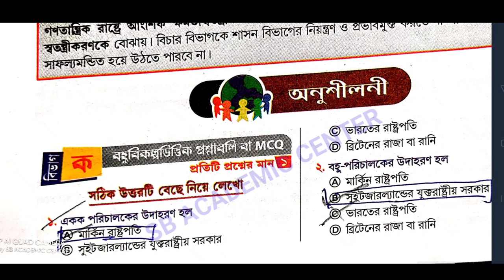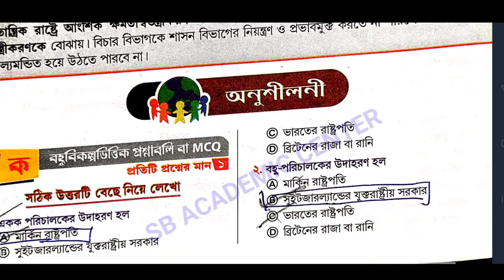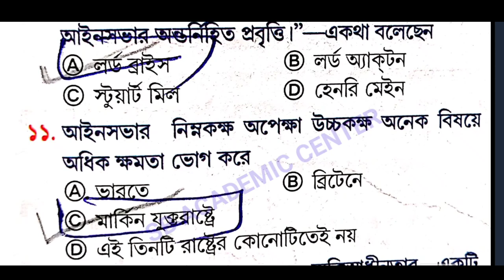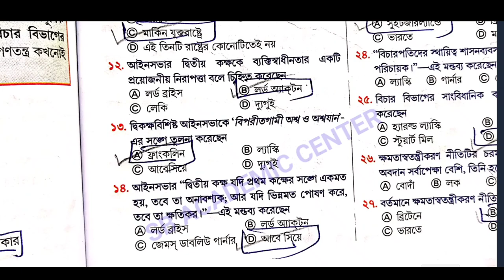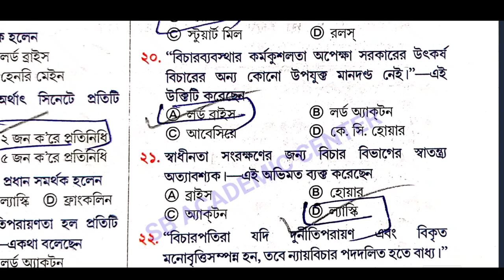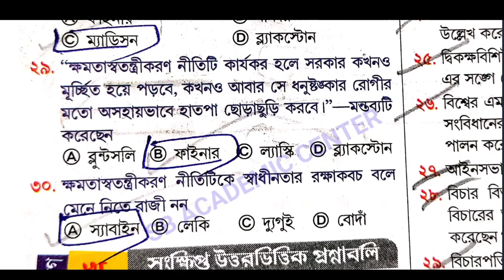উচ্চ মাধ্যমিক রাষ্ট্রবিজ্ঞান নিমাই প্রামানিক ষষ্ঠ অধ্যায়/ Hs political science Nimai Pramanik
উচ্চ মাধ্যমিক রাষ্ট্রবিজ্ঞান নিমাই প্রামানিক // Hs  political science class 12 Nimai Pramanik wbchse

উচ্চ মাধ্যমিক নিমাই প্রামানিক
উচ্চ মাধ্যমিক রাষ্ট্রবিজ্ঞান সাজেশন

উচ্চ মাধ্যমিক রাষ্ট্রবিজ্ঞান নিমাই প্রামাণিক দ্বিতীয় অধ্যায়

 উচ্চ মাধ্যমিক রাষ্ট্রবিজ্ঞান নিমাই প্রামানিক ষষ্ঠ অধ্যায়